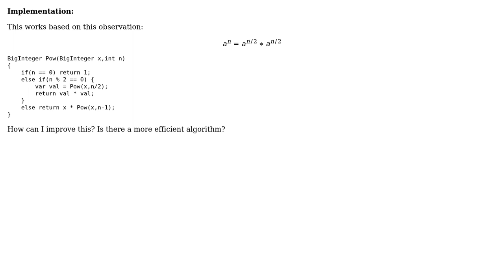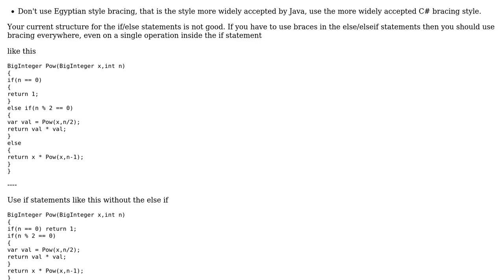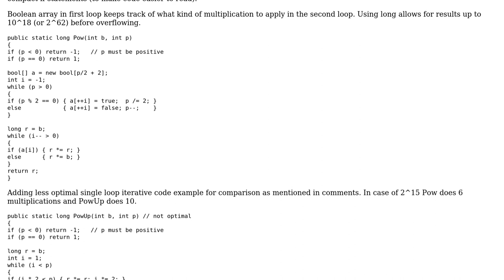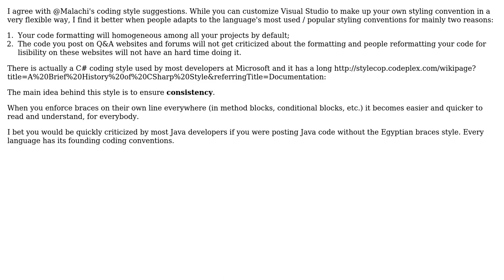Code Review: Integer Exponentiation (3 Solutions!!)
Code Review: Integer Exponentiation

With thanks & praise to God, and with thanks to the many people who have made this project possible! | Content (except music & images) licensed under CC BY-SA | Music | Images & others | With thanks to user Raz Megrelidze user Malachi user Jamal user Andrej and the Stack Exchange Network Trademarks are property of their respective owners. You are responsible for your own actions.